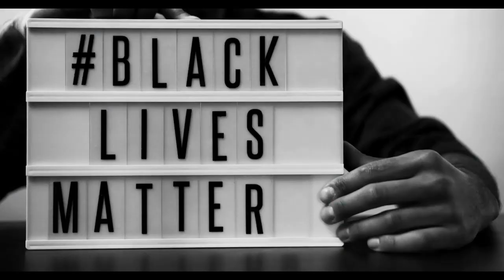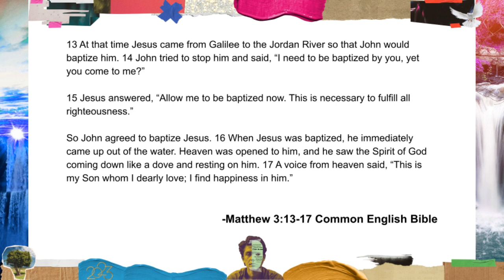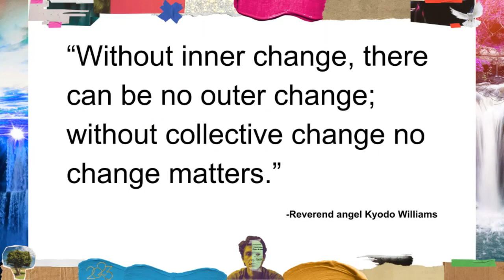Living An Unconstricted Life Jan 8 2023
The New Year is always a time when we make promises about change. All of us want our one wild and precious life to be more than just running on autopilot. What if the reason we fail at changing has less to do with the actions we have planned for the New Year and more to do with the constrictions our own inner critic has built up around our inner life? If you are tired of feeling burnt out, stopped up, and just dang old tried than join us in this short season between Christmas and Lent as we find a new way to flow into being who we want to be individually, collectively, and societally in 2023.